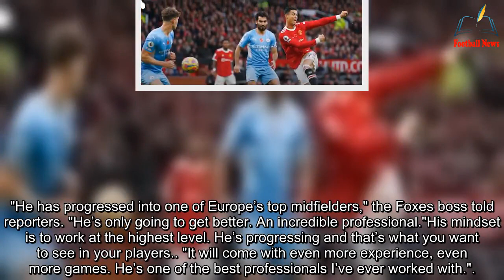Man Utd’s obvious transfer priority if Brendan Rodgers replaces Ole Gunn@r Solskjaer